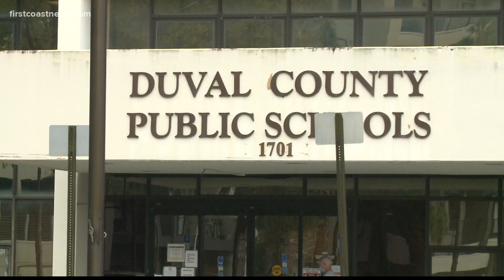Duval County teachers disagree with plan to bring students back to school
The district sent a letter to 17,000 students encouraging students to come back to school.